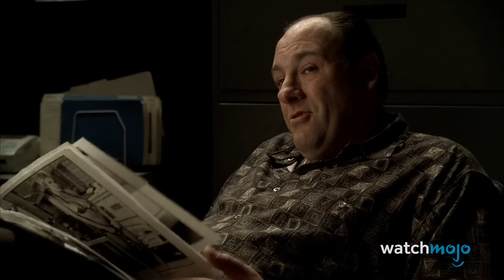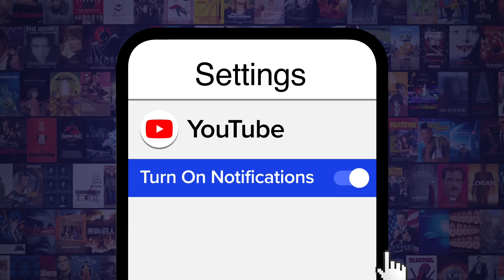Top 10 Biggest Betrayals on the Sopranos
"The Sopranos" is a thrilling show packed with surprising betrayals. For this list, we’ll be looking at the most shocking moments of treachery and double-dealing on HBO’s crime drama series. Because we’ll be discussing major plot points, a spoiler warning is in effect. Our countdown includes Livia betraying her own son, Junior trying to kill Tony, Sal becoming an informant, and more! What would you have done in these situations?